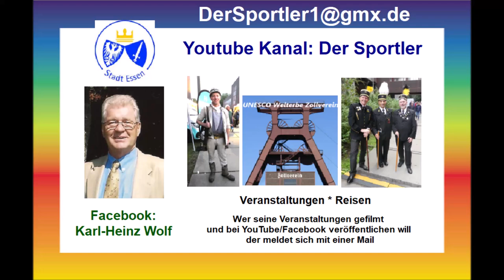Essen Light Festival 2024 * Essener Dom * Friedensplatz * 07.10.2024 * Teil 3